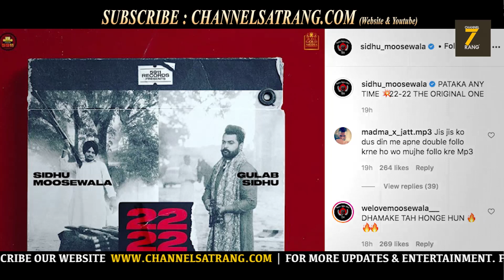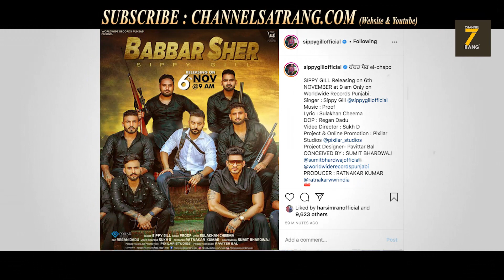Bai Bai | Gulab Sidhu ft. Sidhu Moosewala | Latest punjabi song 2020